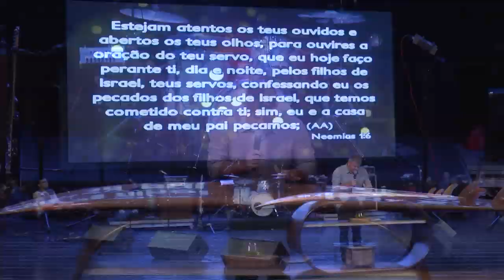Ap. Rina | Reconstruindo a partir de escombros | Parte 1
Pregação realizada em 06 de agosto de 2017 em nossa Igreja Sede - SP.

Veja pregação do AP Rina

Ouça Música que alimenta!

Assista ao DVD gravado ao vivo no Allianz Parque - Simples

Programação Igreja Bola de Neve - SEDE

Rua Clélia, 1517 - Lapa - São Paulo

Quinta-Feira - 20h

Domingo - 10h, 16h e as 19h

Aos sábados os cultos acontecem em nosso templo localizado em Perdizes.

Rua Turiassu, 734 - Perdizes - São Paulo - SP

Culto aos Sábados:

16h - Flame
20h - Culto 06/08/17